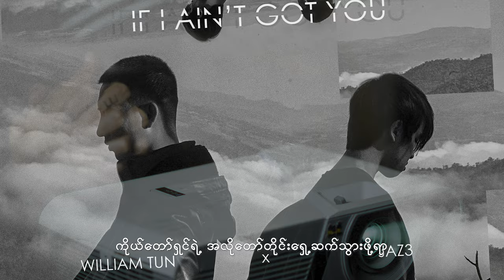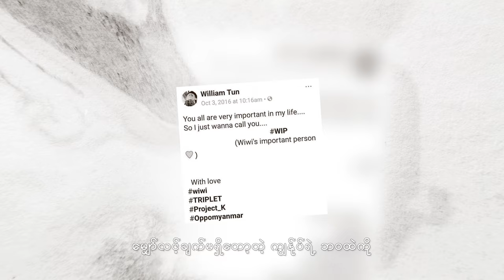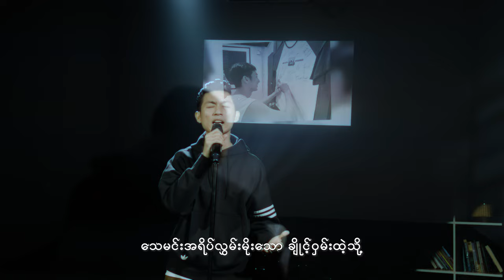အသွေးတော်အားဖြင့် − William | တေးရေး − KJ. Jar Tu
အသွေးတော်အားဖြင့် − William

တေးရေး − KJ. Jar Tu